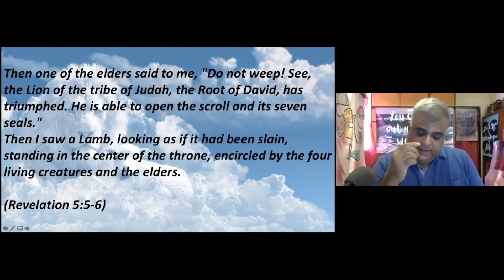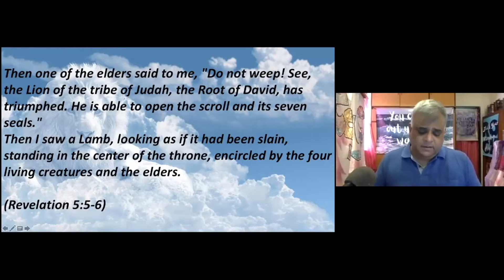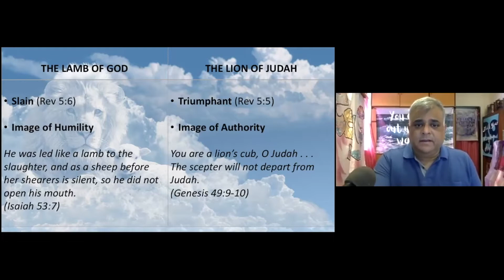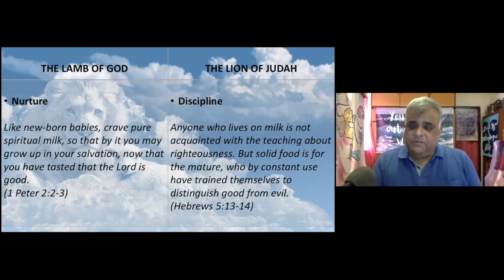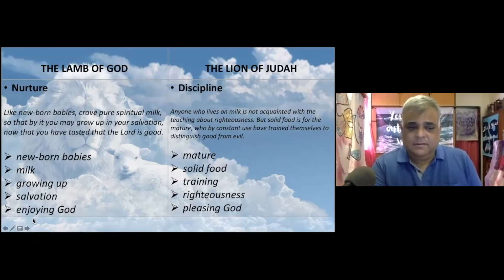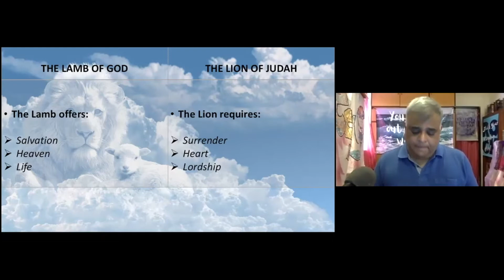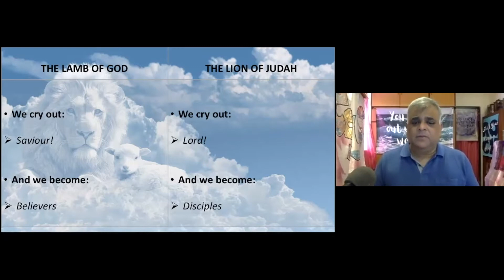Sunday Service (September 12, 2021)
Sunday service @ Highway [online] on September 12, 2021